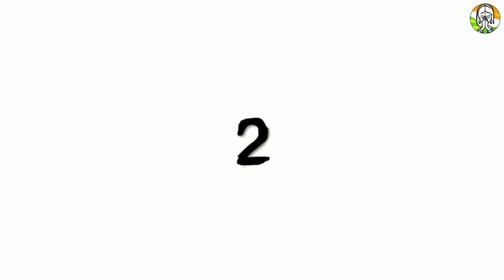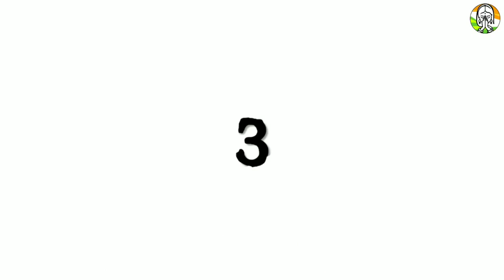ये सपना कभी किसीको मत बताना क्योंकि अब आपके अमीर बनने के दिन करीब है बनते हैं करोड़पति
ये सपना कभी किसीको मत बताना क्योंकि अब आपके अमीर बनने के दिन करीब है बनते हैं करोड़पति - ये सपना कभी किसीको मत बताना क्योंकि अब आपके अमीर बनने के दिन करीब है बनते हैं करोड़पति

Dream interpretation hindi information video.
Sapno ka matlab.
Dream / sapne / Sapno me bhagwan / God
सपन शास्त्र के अनुसार कुछ सपने हमेशा गुप्त रखना चाहिए वरना उनसे मिलने वाला फल व्यर्थ हो जाता है.

आप सभी लोगों ने अधिकतर देखा होगा कि जब भी आप रात में कोई सपना देखते हैं तो सुबह होते आप उस सपने को भूल जाते हैं। लेकिन कुछ ऐसे भी सपने होते हैं जो कि आपको सुबह के समय पूरी तरह से याद रहते हैं और जो सपने हमें सुबह के समय याद रह जाते हैं। उन सपनों के बारे में हम किसी न किसी को जरूर बता देते हैं। आज हम आपको बताने वाले हैं उन सपनों के बारे में जिन्हें आपको किसी को नहीं बताना चाहिए। अगर आपको सपने में यह तीन चीजें दिखाई दे तो इनके बारे में किसी को नहीं बताना चाहिए। क्योंकि ऐसा करने से आपके ऊपर नकारात्मक असर हो सकता है। सपने तो हर किसी को आते हैं। आने वाले सपने का कोई न कोई अर्थ जरूर होता है। वहीं अगर साइंस की नजर से देखा जाए तो साइंस की दुनिया में आने वाले इन सपनों को केमिकल इमबैलेंसिंग यानी कि केमिकल लोचा माना जाता है। अगर आप कोई सपना देख रहे हैं। तो उस सपने का अर्थ इस बात पर निर्भर होता है कि आपने वह सपना कब देखा और क्या सपना देखा।

कहा तो यह भी जाता है कि हम सपने में वही सब देखते हैं जो हम दिन भर सोचते हैं या फिर जो हम अपने जीवन में हासिल करना चाहते हैं। लेकिन हकीकत सपनों से अलग होती है। कई बार ऐसा हो जाता है कि हम सपने में खुद को या फिर किसी दूसरे को मरा हुआ देख लेते हैं। लेकिन क्या हम ऐसा खुद सोच सकते हैं। सपना कैसा भी आ सकता है। लेकिन हर एक सपने का उसी रूप में सही हो जाना संभव नहीं है। शास्त्रीय और प्राचीन विद्याओं से सपनों में छिपे रहस्य को जानना संभव है। बताया जाता है कि सपने में हम जो कुछ भी देखते हैं। अक्सर उसका उल्टा ही हो जाता है। अगर आप सपने में किसी की मौत देखते हैं तो उस विशेष व्यक्ति की उम्र बढ़ जाती हैं। वहीं अगर किसी के सपने में मृत व्यक्ति अपना क्रोध दिखाता है तो इसका मतलब होता है कि वह व्यक्ति आपसे कुछ जरूर चाहता है।

लेकिन आज हम आपको बताने वाले हैं। कुछ ऐसे सपनों के बारे में जिनके बारे में आपको किसी को नहीं बताना चाहिए। अगर आप भी बिल्कुल इसी तरह के सपने देखते हैं तो इन सपनों को अपने दोस्तों और परिवार वालों को बिल्कुल ना बताएं।

सपने में सांप का दिखाई देना

आप सभी लोगों ने अपने सपने में सांप को जरूर देखा होगा। दरअसल आपकी जानकारी के लिए बता दें कि यह एक बेहद शुभ संकेत होता है। अगर आपने भी अपने सपने में सांप को देखा है तो आप अपने उस सपने को किसी को भी ना बताए। वही अगर ज्योतिष की मानें तो सपने में सांप देखने का अर्थ होता है कि भविष्य में आपको मान सम्मान मिलने वाला है। अगर आप अपने इस सपने के बारे में किसी को बता देते हैं तो ऐसे में उसका विपरीत प्रभाव हो जाता है।

नदी किनारे बैठे दिखाई देना

अगर आप सपने में अपने आप को नदी के किनारे बैठे हुए देखते हैं तो इस सपने को आप किसी को ना बताएं। इसके साथ ही अगर आप सपने में अपने आपको नदी में तैरता या जंगल में भटकता हुआ भी देखे। तो तब भी उस सपने के बारे में किसी को ना बताएं। क्योंकि ये सपने भविष्य में आने वाले अच्छे समय के संकेत होते हैं। आपको कभी भी ऐसे सपनों के बारे में किसी को नहीं बताना चाहिए। अगर आप किसी को बता देते हैं तो इससे उन सपनों का प्रभाव कम हो जाता है।

सपने में मृत्यु देखना

अगर आप अपने सपने में अपने आपको या फिर किसी और को मरता हुआ देख रहे हैं। तो बिल्कुल ना घबराए यह संकेत भी आपके लिए एक शुभ संकेत होता है। लेकिन लोग जब भी ऐसे सपने देखते हैं तो उसके तुरंत बाद अपने इस सपने के बारे में किसी को जरूर बता देते हैं। लेकिन आपको ऐसा बिल्कुल नहीं करना चाहिए। क्योंकि ऐसा करने से उस सपने का प्रभाव और भी ज्यादा कम हो जाता है। आपकी जानकारी के लिए बता दे कि ऐसे सपने का अर्थ होता है कि आपको अपनी सभी परेशानियों से मुक्ति मिलने वाली है।